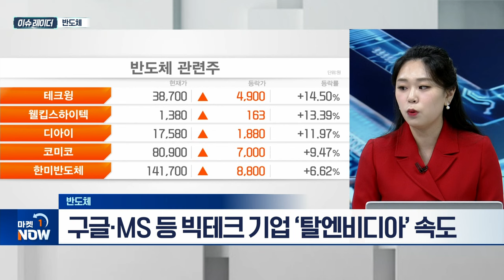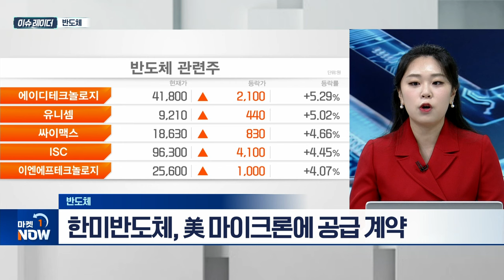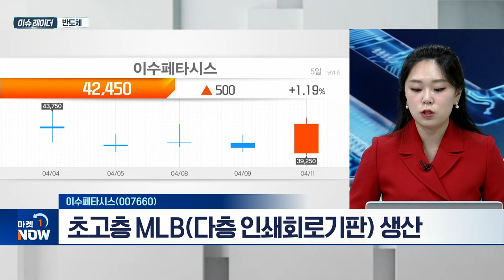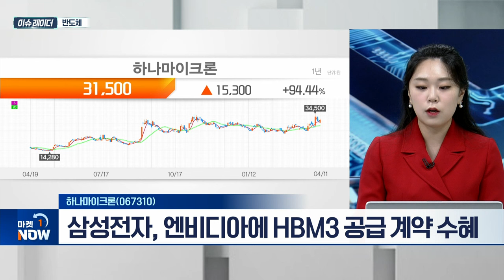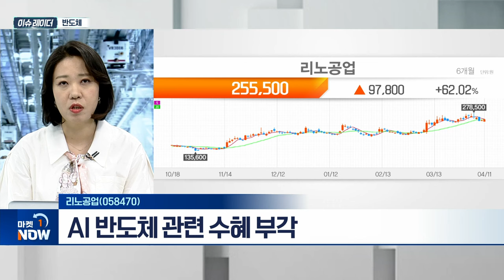반도체 | 이수페타시스(007660), 하나마이크론(067310), 리노공업(058470) | Market Now (20240412)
- 4월 1~10일 수출 164억 달러... 전년동기대비 21.6%↑
- 美 증시 실적 시즌 개막... 실적 민감도 확대
- 반도체 중심 외국인 수급 유입
- 구글·MS 등 빅테크 기업 ‘탈엔비디아’ 속도
- 한미반도체, 美 마이크론에 공급 계약

- 초고층 MLB(다층 인쇄회로기판) 생산
- AI 가속기 수주 확대 기대
- MLB(다층 인쇄회로기판) 국내 1위·세계 3위
- 엔비디아·구글 등 빅테크 기업 고객사 보유
- 올해부터 수익성 개선 기대

- 반도체 후공정 전문기업
- 삼성전자, 엔비디아에 HBM3 공급 계약 수혜
- D램·낸드플래시 가격 회복

- 반도체 검사용 프로브·소켓 제조
- 올해 본격적인 턴어라운드 예상
- AI 반도체 관련 수혜 부각
- 제품 소켓 판가·수익성 개선 전망
- 고대역폭 대응 가능 소켓 개발... 시장 진출 긍정적